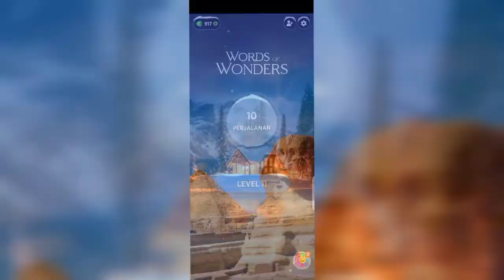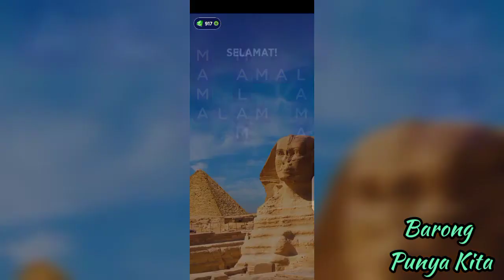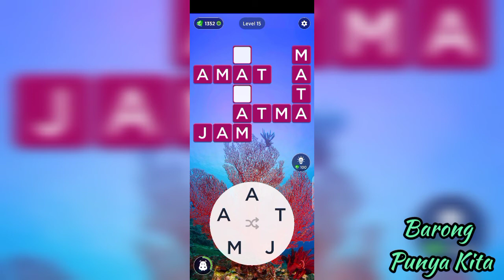Menjelajah Perjalanan WOW Level 10 sampai Level 15 || Barong Punya Kita